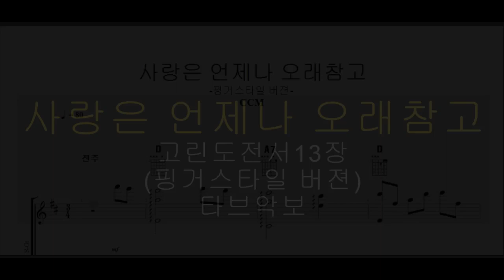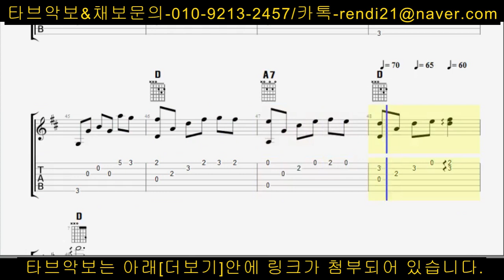(편곡)사랑은 언제나 오래참고(핑거스타일 버젼)타브악보TAB첨부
더 많은 악보를 원하신다면 아래 링크를 클릭해주세요~^^